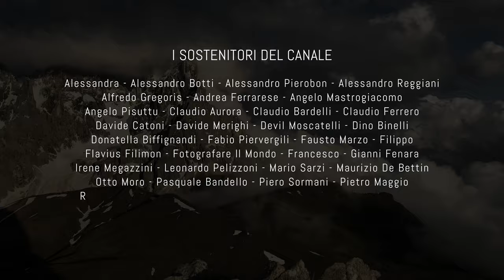Tramonto Epico tra le Trincee della Grande Guerra! Escursione Fotografica stupenda!